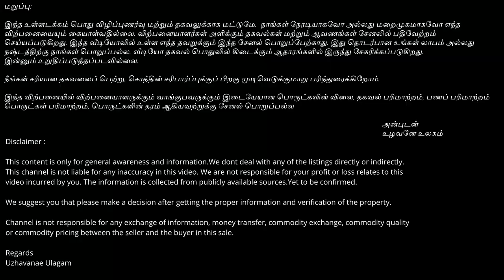Best land for building a Farmhouse or Guest house near Chennai | On Road | ID : 1225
உழவனே உலகம் சேனலுக்கு உங்களை அன்புடன் வரவேற்கிறோம்.

👉 36 Cent , 300 feet Road frontage

👉 உத்திரமேரூரில் இருந்து 5 கி.மீ , காஞ்சிபுரம் மாவட்டம்

👉 5 KM from Uthiramerur , Kanchipuram District

👉 Rs.40000 / Cent  (Negotiable)

Regards
Uzhavanae Ulagam

வாழ்க வளமுடன்...

நன்றி...
உழவனே உலகம்